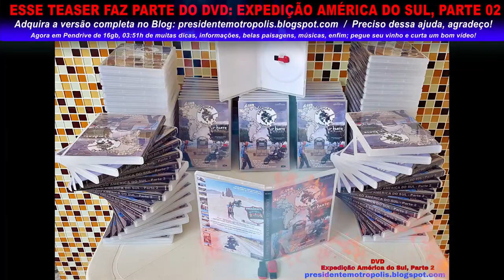Atravessia no Estreito de Magalhães, Patagônia - Teaser #02/15 - Expedição América do Sul, Parte 02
Aqui, atravessia no Estreito de Magalhães, em Punta Arenas para Porvenir, na Patagônia Chilena.

Teaser #02/15 - Atravessia no Estreito de Magalhães, Patagônia -  Expedição América do Sul, Parte 02